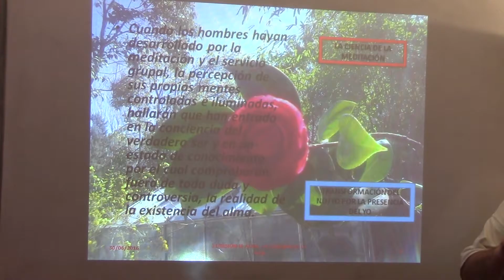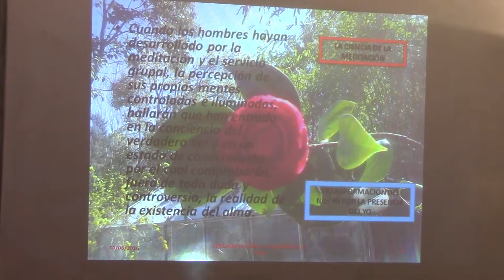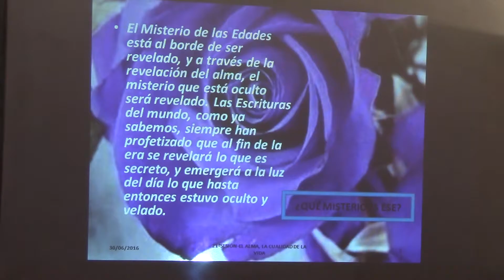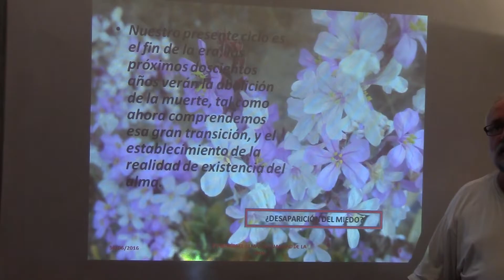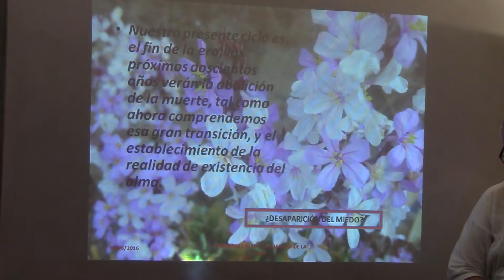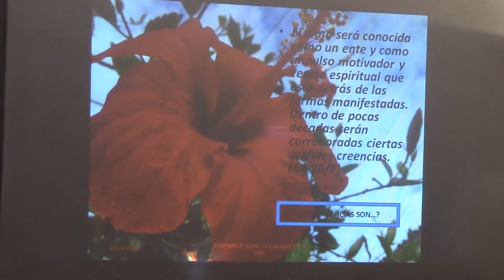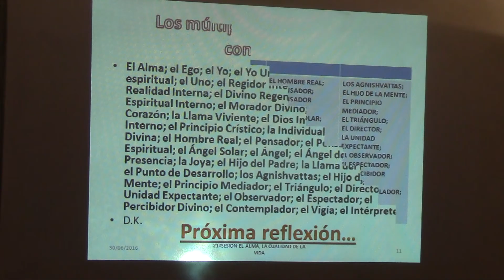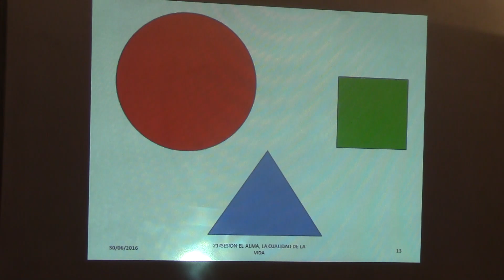22ªSESIÓN. EL ALMA, LA CUALIDAD DE LA VIDA por Jesús Jurado, segunda de dos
CURSO EL ALMA, LA CUALIDAD DE LA VIDA, TOMANDO COMO REFERENCIA EL LIBRO DEL MISMO TITULO DE ALICE ANN BAILEY Y EL MAESTRO DJWHAL KHUL, ESTE LIBRO ES UN RECOPILATORIO DE LAS ENSEÑANZAS DEL MAESTRO TIBETANO SOBRE EL TEMA DEL ALMA, DESTACA LA GRAN CANTIDAD Y VARIEDAD DE NOMBRES UTILIZADOS PARA DESIGNAR EL TERMINO ALMA, DE ESTA FORMA NOS ALEJAMOS DE LA MENTE CONCRETA Y CRISTALIZADA Y NOS QUEDAMOS EN UNA ESFERA SUPERIOR DE LA CONCIENCIA, LA MENTE ABSTRACTA. EXPRESIONES COMO SENTIDO DE RESPONSABILIDAD, ALMA DE LA HUMANIDAD, ANIMA MUNDI, EL INTERES SOCIAL,  EL TRABAJO DESEMPEÑADO DESDE LA SUBIDA A LA MONTAÑA, EL TEMA DEL ARHATADO, LA EXTERIORIZACIÓN DEL ALMA, A TRAVÉS DEL COMPROMISO INTERNO Y DEL COMPROMISO SOCIAL, LA MANIFESTACIÓN DE LA VOLUNTAD DIVINA A TRAVÉS DE ACTIVIDADES TENDENTES A MANIFESTAR LA CONCIENCIA GRUPAL. EN LA SESIÓN DE HOY LA NÚMERO VEINTICINCO SE TOCO EL TEMA DE LA ENERGÍA ETÉRICA, DEL CUERPO ETÉRICO O PRÁNICO Y LA NECESIDAD DE CONOCER EL SISTEMA ENDROCRINO, GLANDULAR, NERVIOSO Y POR SUPUESTO LOS NADIS, LOS CHACRAS Y LA FUNCIÓN QUE DESEMPEÑA EL VEHÍCULO ETÉRICO O CUERPO ETÉRICO EN EL MECANISMO DE EXPRESIÓN DEL ALMA HUMANA ENCARNADA EN UN INSTRUMENTO INVOLUTIVO, LA PERSONALIDAD.
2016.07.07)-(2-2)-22ªSESIÓN. EL ALMA, LA CUALIDAD DE LA VIDA por Jesús Jurado